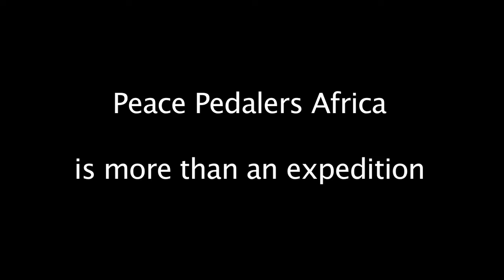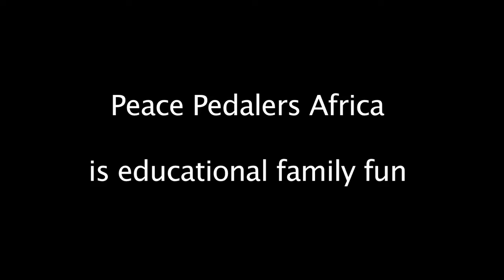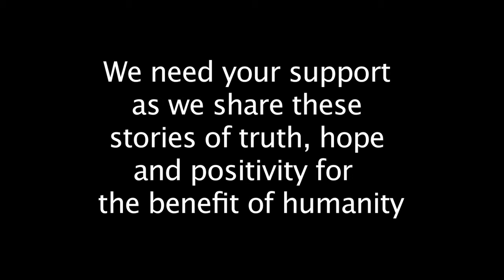Peace Pedalers Trailer with Call for Support